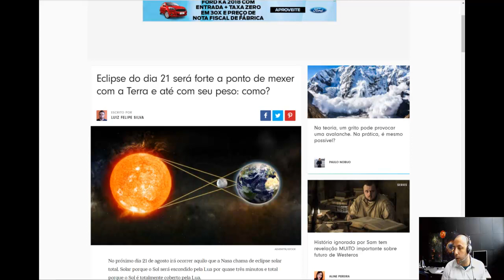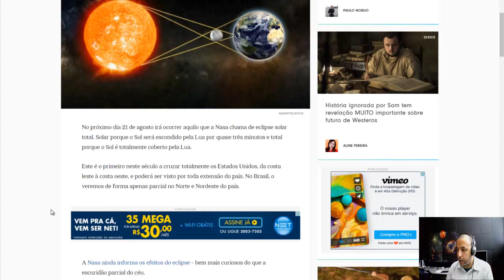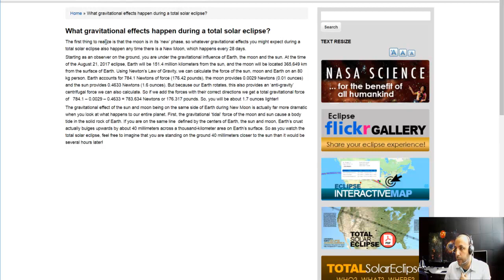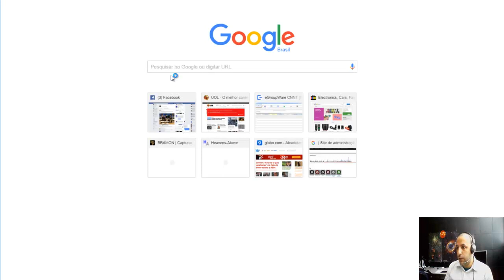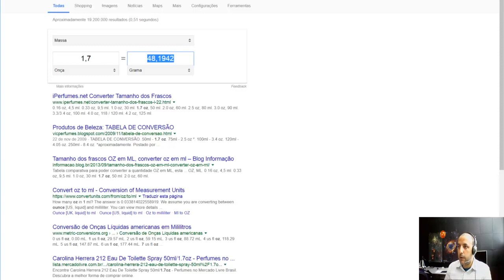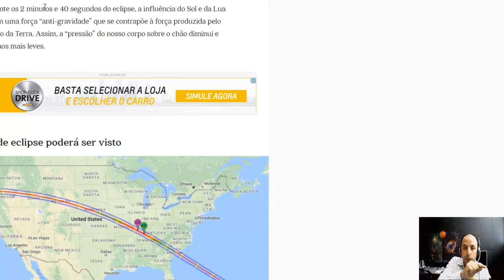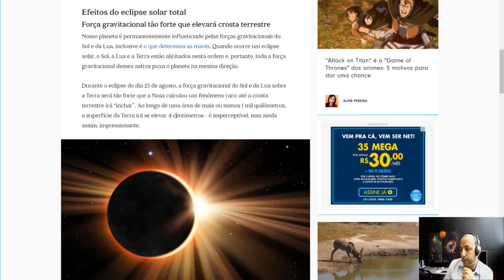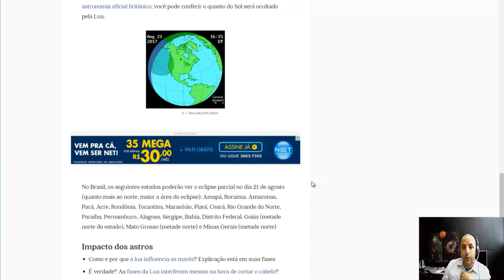Notícia Corrigida: Eclipse do dia 21 será forte a ponto de mexer seu peso: como?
Como?